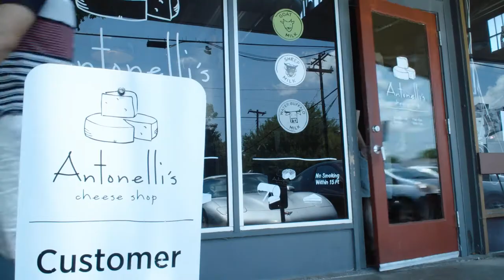Antonelli's Cheese Shop